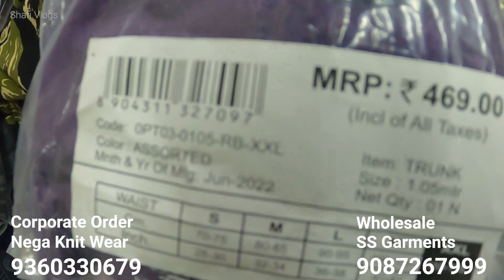ബ്രാൻഡസ് സർപ്ലസ് ഹോൾസെയിൽ തിരുപ്പൂർ | BRANDED SURPLES WHOLESALE TIRUPPUR | Shafi Vlogs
SS Garments
Tiruppur
Near New Bus Suand

for
Corporate Order
Nega Knit Wear

for
Wholesale
SS Garments

for Video shoot
SHAFI VLOGS